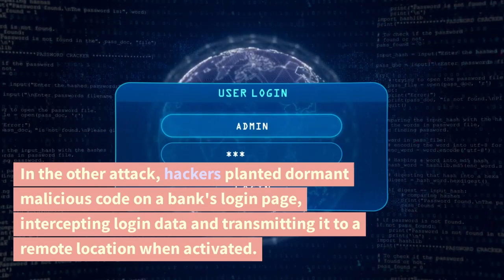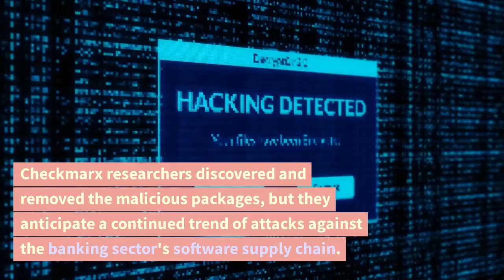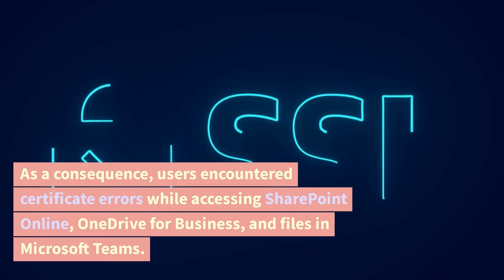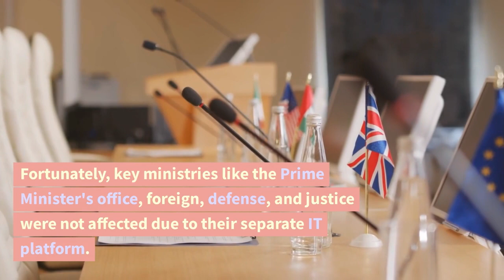CyberSec Intel Brief: Today's Top Cybersecurity News | July 24, 2023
Norway has been hit by a cyber attack affecting twelve government ministries, the latest incident targeting Europe's largest gas supplier and NATO's northernmost member. The attack was identified through unusual traffic on a supplier's platform and has been under investigation since July 12. Specific details about the attack and its perpetrators remain undisclosed. Fortunately, key ministries like the Prime Minister's office, foreign, defense, and justice were not affected due to their separate IT platform. This is not the first time Norway faced cyber threats; a previous DDoS attack was linked to a criminal pro-Russian group in June 2022. The country's cyber security agency has reported a significant rise in cyber attacks in recent years. As a NATO member and supporter of Ukraine, Norway's security measures are closely monitored, given its border with Russia and its strategic role in the region.
This certificate was accidentally added to the main sharepoint.com domain used for Microsoft 365 services. The issue was identified and resolved by Microsoft within ten minutes. The TLS common name mismatch error affected visitors from the US and other countries trying to access sharepoint.com. Users reported the problem on social media platforms like Reddit and Twitter. Although the interruption was short-lived, it had a significant impact on users' ability to use the affected Microsoft services.
Yamaha's Canadian music division confirmed a recent cyberattack, involving unauthorized access and data theft. Although the company didn't specify ransomware, two different groups, Black Byte and Akira, claimed responsibility for the attack. Yamaha swiftly implemented measures to contain the breach, collaborated with experts, and notified affected individuals. The incident reflects a concerning trend of victim organizations being posted on multiple leak sites by various ransomware groups. The motivations behind this trend remain unclear. Black Byte ransomware group had a history of poorly-coded ransomware but improved it later, while Akira had been responsible for high-profile attacks. The cybersecurity community is increasingly worried about the rising frequency of such incidents.

Two banks experienced open-source software supply chain attacks recently, marking the first of their kind. The attacks involved uploading malicious scripts to the npm open-source software platform. In one incident, infected packages were posted, containing scripts that decoded encrypted files and downloaded malware onto targeted computers, while the attacker posed as a bank employee on a fake LinkedIn page. In the other attack, hackers planted dormant malicious code on a bank's login page, intercepting login data and transmitting it to a remote location when activated. Checkmarx researchers discovered and removed the malicious packages, but they anticipate a continued trend of attacks against the banking sector's software supply chain. This highlights growing concerns about the safety of open-source software. In response to a similar vulnerability in Log4j, the House Homeland Security Committee approved the Securing Open Source Software Act to ensure the safety of open-source software used by government and critical infrastructure entities.